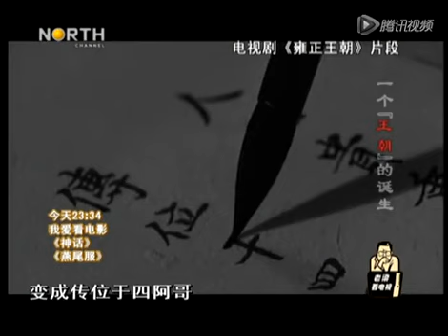老梁揭秘系列-【老梁看電視】 第26期：一個「王朝」的誕生